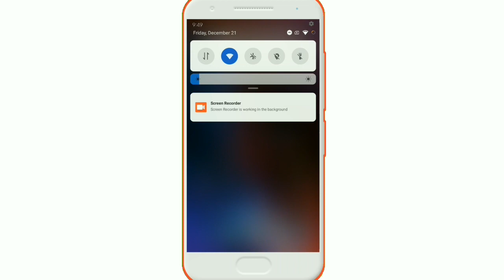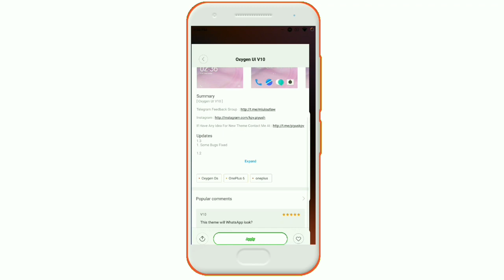Oxygen Ui [Updated] MIUI 10 Theme!